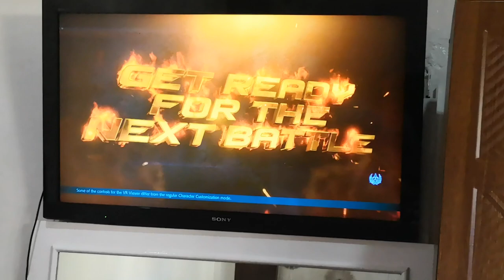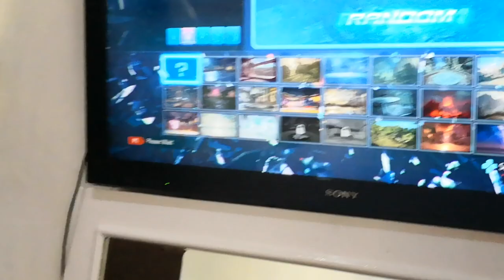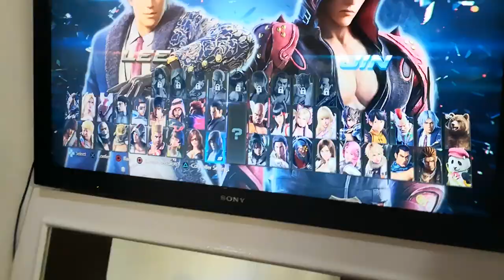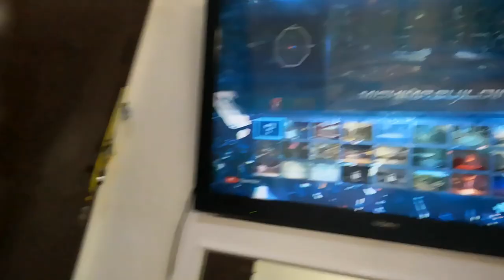TEKKEN 7 BRYCE Vs JM